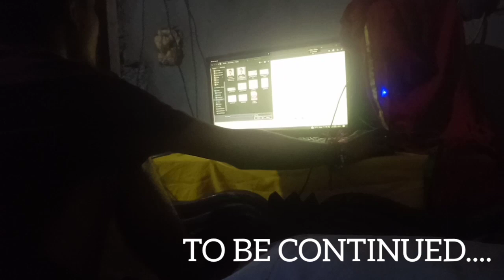VISITED MY FRIENDS HOME AND THINGS WE ALL SHOULD PRACTICE.